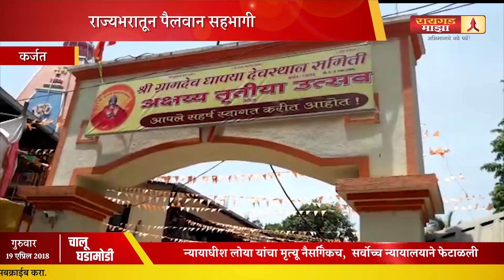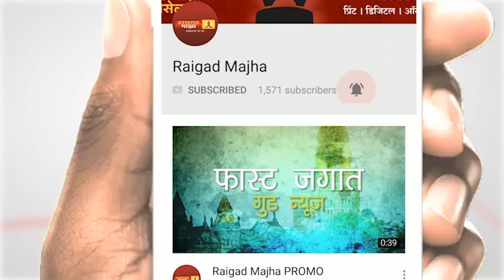कर्जत मध्ये रंगला कुस्तीचा फड